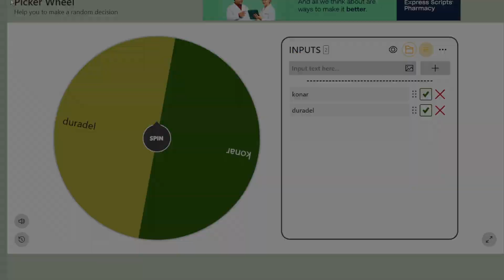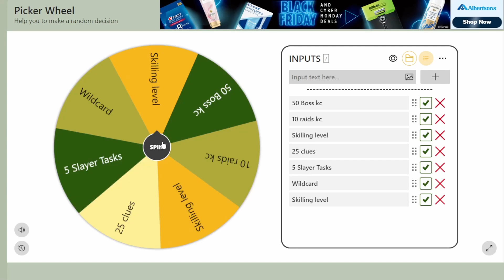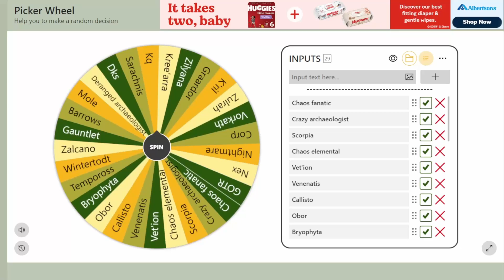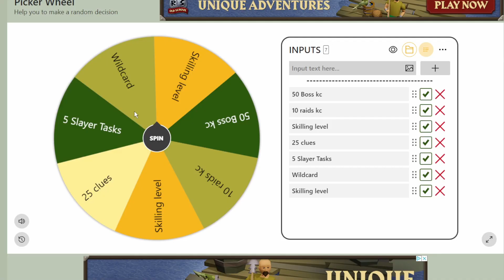Maxing Is Making Me RICH on OSRS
After almost a year since the last upload, I am back! Hopefully with some semi-regular uploads again as well!
All of this footage for the next few videos is going to take place right where I left off, so bare with me as it's all pretty old news!